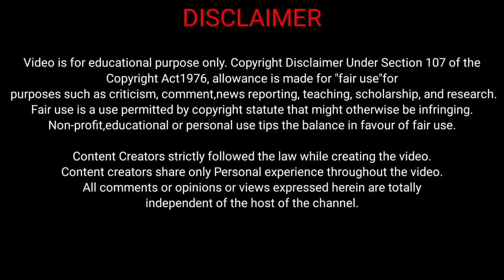Dr B C ROY INSTITUTE OF MEDICAL SCIENCE AND RESEARCH IIT KHARAGPUR || IIT KHARAGPUR MEDICAL COLLEGE